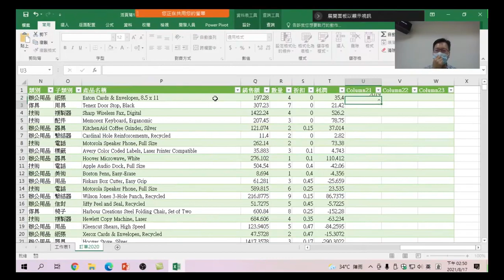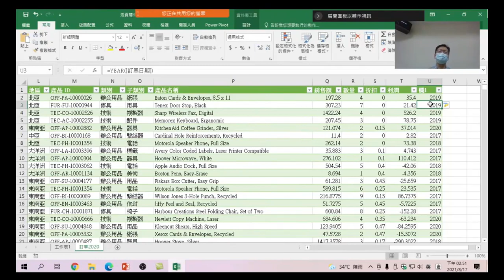Excel + Power Pivot + Power View l商業數據分析與圖像建立 07 新增資料行 取得【年】資料:寫好了一個函數,還在用複製貼上做嗎?看看只要一個動作,公式自動帶入所有欄位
Excel + Power Pivot + Power View l商業數據分析與圖像建立 07 新增資料行 取得【年】資料:寫好了一個函數,您還在用複製貼上的方式來做嗎?看看只要一個動作,公式自動帶入所有欄位